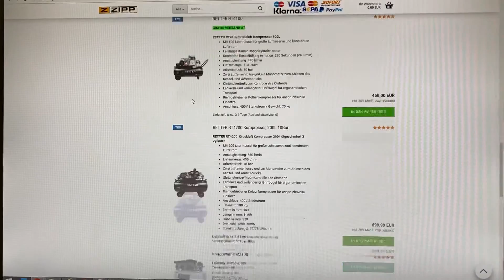Werkzeugonline.at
Werkstattwagen
Drucklufttechnik
Spezial Werkzeug
Hebetechnik
Stromversorgung
Baumaschienen